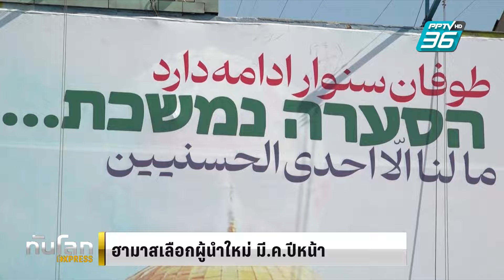อิสราเอลแฉฮิซบอลเลาะห์ใช้โรงพยาบาลซุกทอง-เงินสด 500 ล้านดอลลาร์|ทันโลก EXPRESS | 22 ต.ค. 67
กองทัพอิสราเอลเปิดเผยว่ากลุ่มฮิซบอลเลาะห์ได้ใช้โรงพยาบาลในกรุงเบรุต เมืองหลวงของเลบานอน เป็นแหล่งซุกซ่อนเงินเและทองคำมูลค่ารวม 500 ล้านดอลลาร์  พร้อมทั้งเรียกร้องนานาชาติ  หาทางป้องกันไม่ให้กลุ่มฮิซบอลเลาะห์นำเงินใช้โจมตีอิสราเอล